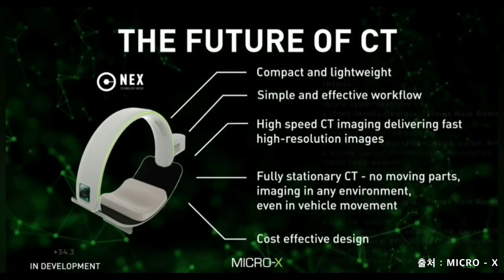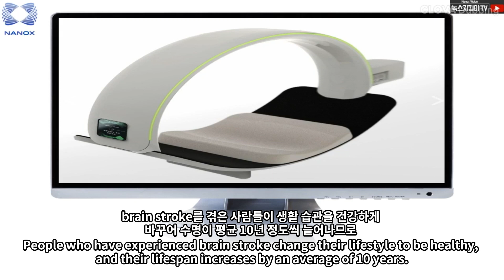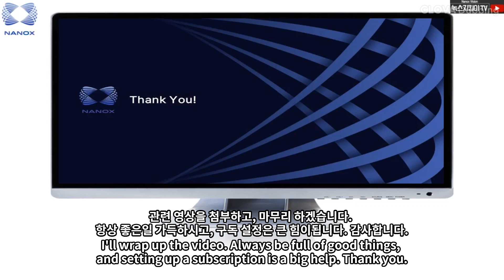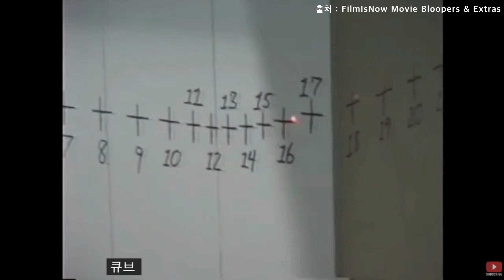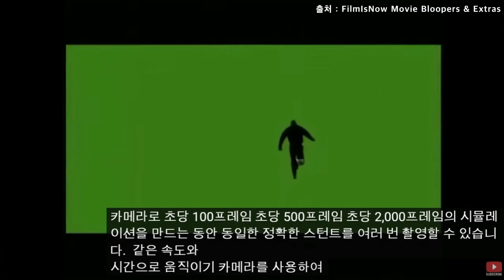나녹스 차기 모델 Brain Scanner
나녹스는 새로운 버전의 ARC들을 준비 중에 있습니다.
예를 들면 Standing Tomo (크고 작은 제품, basic과 premium 제품 등),
4가지 계층 시골마을 의원, 중간 크기 병원, 큰 병원, IDN에, AI 진단 등 목적별 용도별 차별화한 정말 다양한 기획을 통한 제품 개발을 진행하고 있습니다.